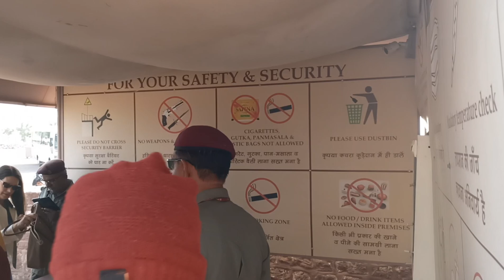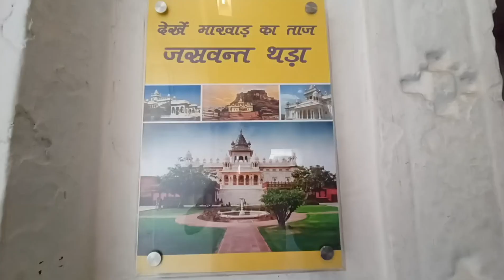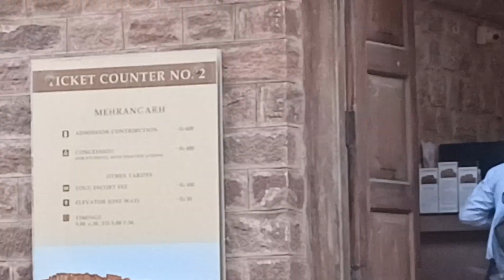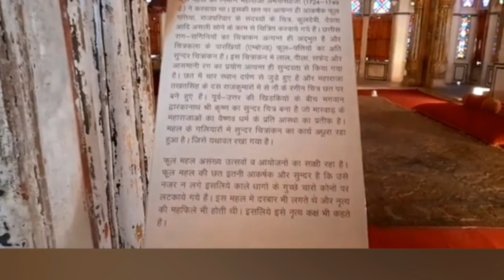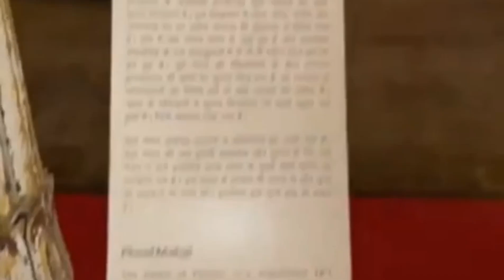Mehrangarh Fort jodhpur History in hindi l मेहरानगढ़ किला का इतिहास और रहस्य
Mehrangarh Fort jodhpur History in hindi l मेहरानगढ़ किला का इतिहास और रहस्य mehrangarhfort mehrangarhfort#viral